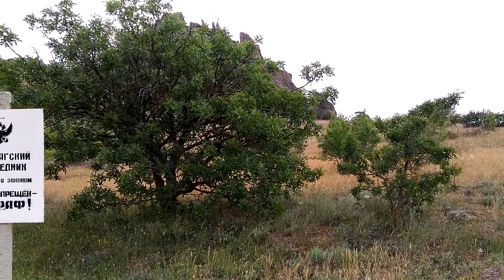Крым, Карадаг, Карадагский заповедник, цветущая горная степь с фисташкой